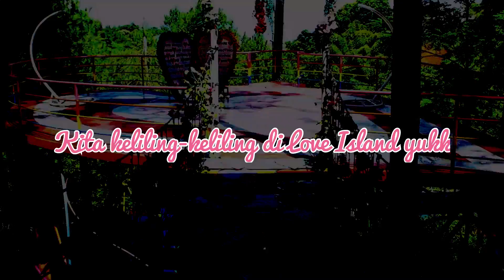Wisata Selfie Keluarga Di Bandung Love Island Dago Dreampark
Kapan lagi foto-foto di spot foto keren kaya gini? gratis lagi! Welcome to Love Island Sobat Dreamers!:)